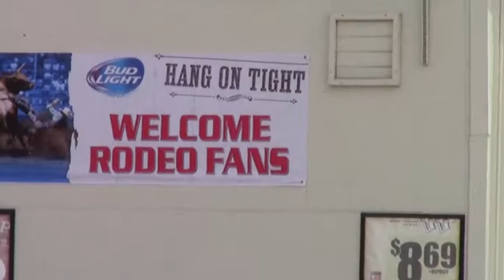Winning Connect Part 8 close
We end with some final thoughts from our experts and well as what has changed for me.